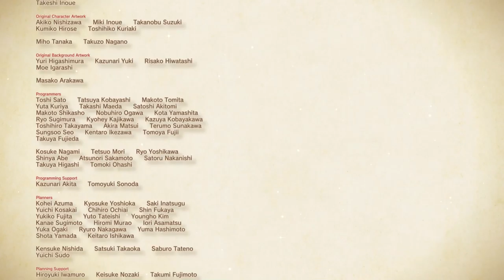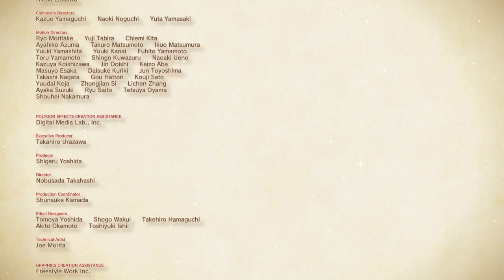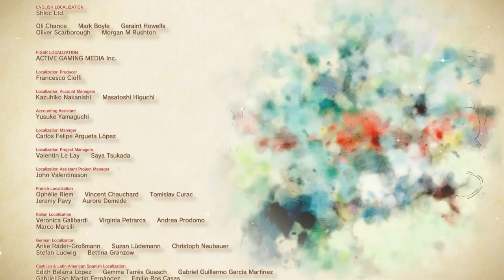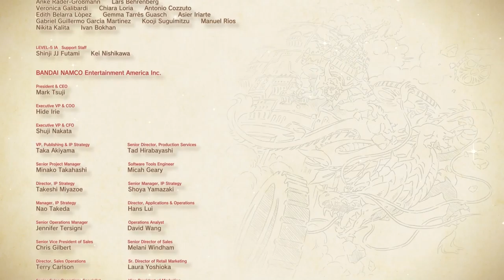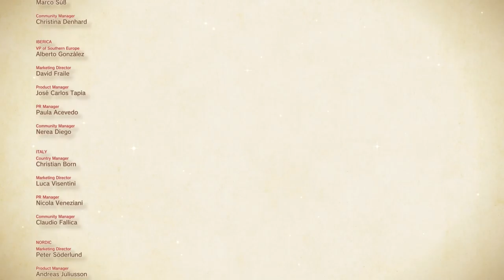Ni no Kuni II: Revenant Kingdom [29F] Forevermore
That was one of the strangest, most unnecessary plot twists I've seen in a game. Also not sure how Roland time traveled at the end there.